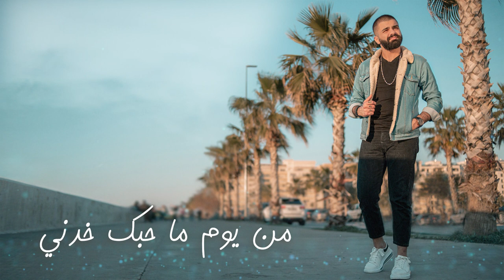Rodolph Sayegh Ajmal Nisaa El Dounia cover - أجمل نساء الدنيا رودولف الصايغ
Ajmal nisaa el dounia - Saber El Robaii Covered by Rodolph Sayegh

Recorded by Harmonic Melodies
Piano by Joseph Bou Akl
Photo and Video Editing by Serena Medawar Photography